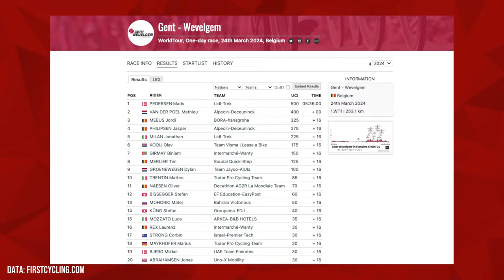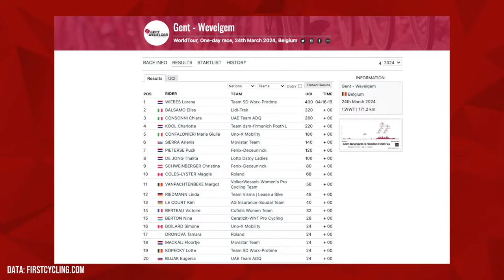Can Anyone Stop Mathieu Van Der Poel? | Gent-Wevelgem 2024 | Lanterne Rouge Cycling Podcast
In this episode Patrick Broe and Benji Naesen recap both men's & women's Gent-Wevelgem.

Credits:
Photos | Cor Vos (unless stated otherwise)
Profiles | LaFlammeRouge